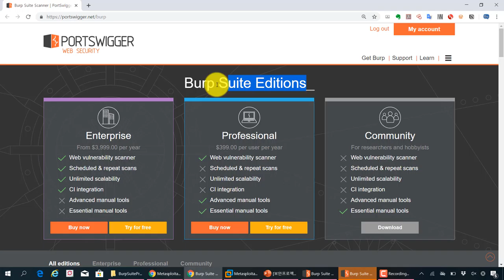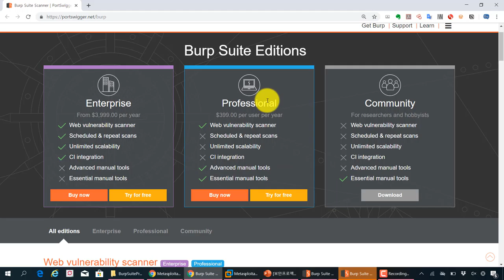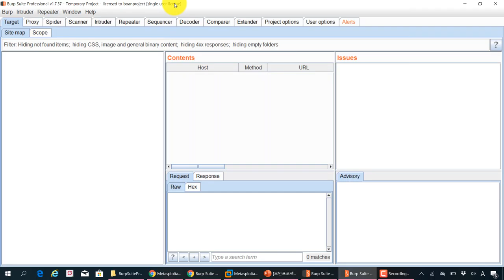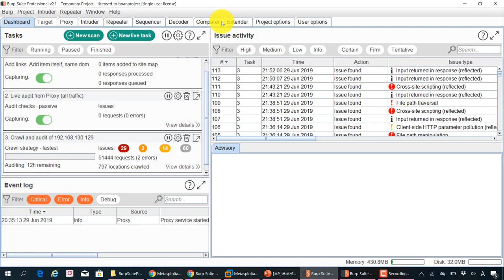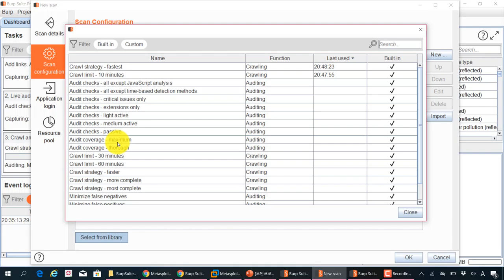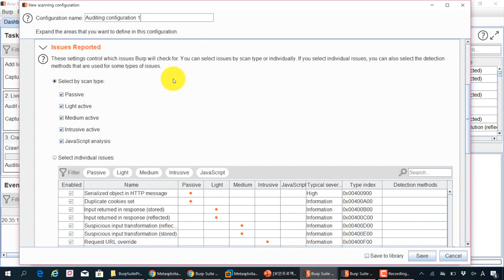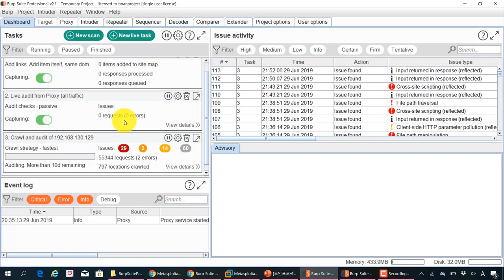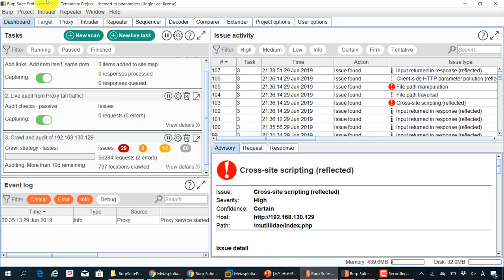버프스위트(burpsuite) 2.1 프로 버전 배포에 따른 리뷰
보안프로젝트 에서 제공하는 IT보안 강의입니다. 이번 강의 주제는 "버프스위트(burpsuite) 2.1 프로 버전 배포에 따른 리뷰"입니다.